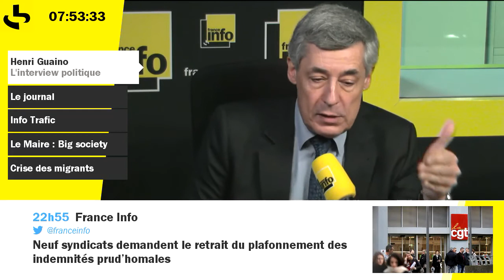Loi El Khomri : fuite en avant politique et retour en arrière social selon Henri Guaino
Henri Guaino, député Les Républicains, ancien conseiller spécial du président Sarkozy, estime que la loi El Khomri est une fuite en avant politique et un retour en arrière social selon Henri Guaino.